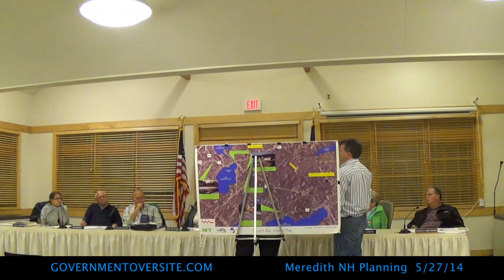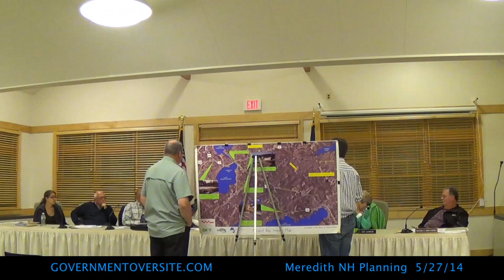MPB 5:27:14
Meeting analysis can be found here:

Welcome to the Meredith Planning Board meeting from 5/27/14. The Board meets at the  Meredith Community Center, 1 Circle Drive and it began 6:00pm.